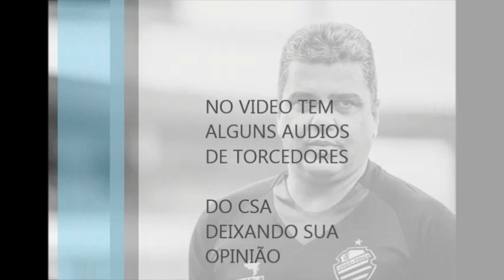MARCELO CABO É TREINADOR DE SERIE (A ) ?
MARCELO CABO DEVE TREINAR O CSA PARA SERIE A DE 2019 ?